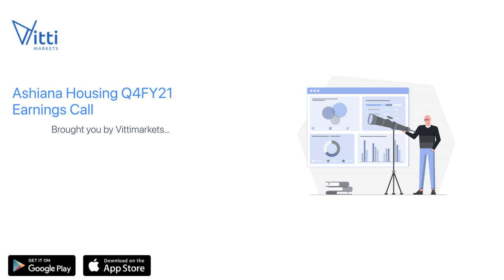Ashiana Housing Q4FY21 Earnings Call